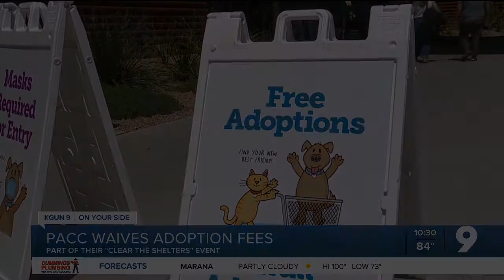PACC waiving adoption fees for all pets through Sept. 19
Pima Animal Care Center has an adoption special running through Sept. 19. for its "Clear the Shelter" event.